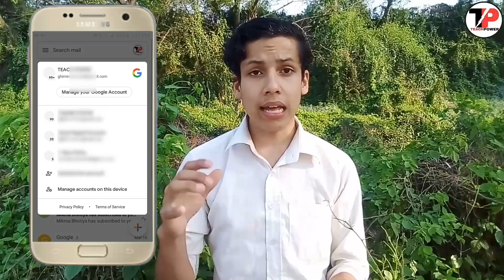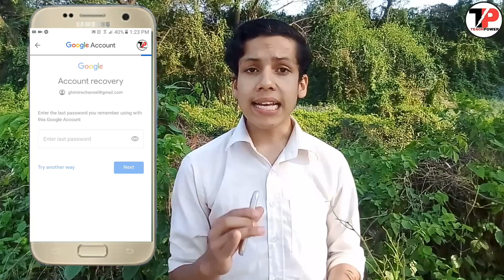YouTube Channel Password Change For Safety | How To Safe Our Youtube Channel | TEACHPOWER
Chanel Contant
TEACHPOWER youtube channel provides you best qualitative video on youtube, facebook pages and editing tutorial with earning ideas & much more.

Our Question :-

1 . How to change our channel password?
2 . how to recover our lost channel easily?
3 . How to safe our channel properly?
4 . how to change youtube channel?
5 . how to change youtube channel password?

भिडियो पूरा हेरिदिनु भएको मा धन्यवाद दिन चाहन्छु ।

यो भिडियोमा के छ त विशेष तल comment box मा लेख्न न भुल्नु होला।